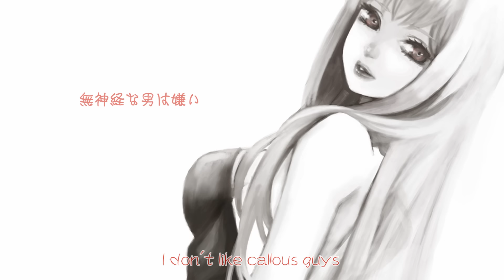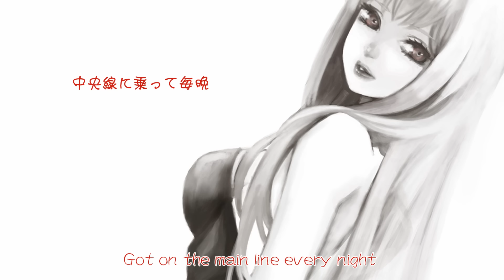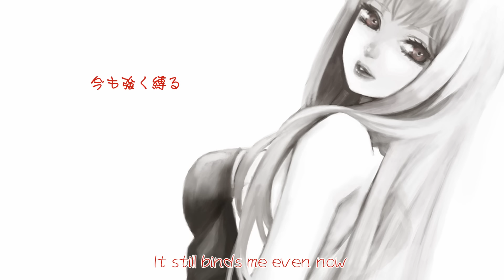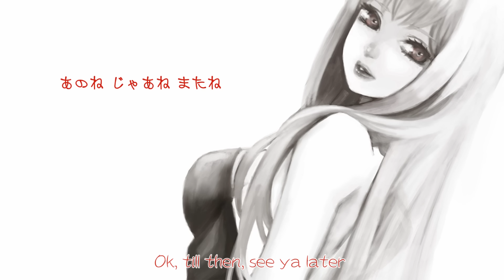【巡音ルカV4X】 執着列車 【オリジナル】/【LUKA】 Tenacity Trains 【original】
ダウンロード/ストリーミング配信

「執着列車」

二年前にサヨナラ告げたはずの
唇がキスをねだる夜
無神経な男は嫌い
だけど喜ぶアタシも嫌い

冬の匂いをわかちあって(じゃれあって)
心に手錠かけて(かけられて)
華奢なくせに大きな手で
透明なアタシを彩った

中央線に乗って毎晩
君の住む街へ急いだ
破滅的で甘すぎたの
今宵のキスのように

oh,baby
chu chu chu lululu

短い嘘の螺旋　繋げたら
甘美　手繰り寄せる糸になる
空白の季節はどんな色？
修正ペンで消したい過去？

今じゃ赤の他人みたいな二人でも
親でも知らない秘密　知ってるの
アンナコトやコンナコト
左腕の傷が懐かしい

中毒性纏った香り
あの日つけてたコロンと一緒
破滅願望のアタシを
今も強く縛る

東西線に乗った終電
やり直す未来を妄想
それも今じゃ笑い話
可笑しすぎて泣いた 二十四時

けだるいワンルーム　凍てつく部屋
メイク落とした顔は涙化粧

平行線になった列車
もう二度と交わらないよ
執着列車、すれ違い
あのね　じゃあね　またね

初めてルカさんに歌ってもらいました。

近くても遠い、遠くても近い不思議な距離感。
一瞬であの日の冬が蘇ったのは僕だけなのかな。

色気があって素敵なイラストはのじゃこさんにお借りしました。

Hi, I’m Nejishiki.
This is my 60th composition.

Ex-girlfriend (ex-boyfriend) is so wonder.
She knows about me very well.
But, We don't have friendship now.
I had little sweet heart when I met her.
It's so wonder...

Those living outside of Japan can now purchase my CDs.